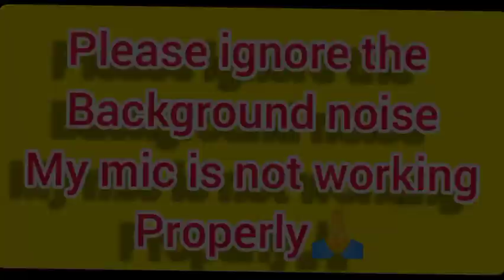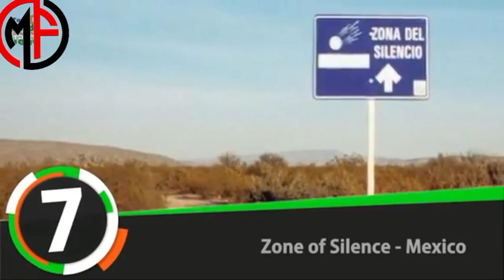Top 10 mysterious places in world|world's most mysterious places 2020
Hlo friends mysterious facts me aapka sabhi ka swagat hai.Yaha mai aapko desh duniya se judi mysterious facts, mysterious places, mysterious things ke bare me bataunga.
Is channel par dikhaye gaye sabhi videos research aur padhne ke bad hi dale gaye hai.Yaha mai aapko science and technology se related aur best educational videos ko provide karunga.

Agar aapko yah channel acha lage to videos ko like kare,hamare sath jude rahne ke liye channel ko susucribe kare aur apne dosto aur privar ke logo ko bhejna na bhule

𝖒𝖞𝖘𝖙𝖊𝖗𝖎𝖔𝖚𝖘 𝖋𝖆𝖈𝖙𝖘 𝖙𝖛, 𝖎𝖓𝖙𝖊𝖗𝖊𝖘𝖙𝖎𝖓𝖌 𝖋𝖆𝖈𝖙𝖘, 𝖎𝖓𝖙𝖊𝖗𝖊𝖘𝖙𝖎𝖓𝖌 𝖙𝖍𝖎𝖓𝖌𝖘, 𝖎𝖓𝖙𝖊𝖗𝖊𝖘𝖙𝖎𝖓𝖌 𝖘𝖈𝖎𝖊𝖓𝖈𝖊 𝖋𝖆𝖈𝖙𝖘

𝔑𝔬𝔱𝔢-𝔗𝔥𝔦𝔰 𝔳𝔦𝔡𝔢𝔬𝔰 𝔦𝔰 𝔬𝔫𝔩𝔶 𝔣𝔬𝔯 𝔢𝔡𝔲𝔠𝔞𝔱𝔦𝔬𝔫 𝔭𝔲𝔯𝔭𝔬𝔰𝔢𝔰 𝔞𝔫𝔡 𝔣𝔬𝔯 𝔞𝔩𝔩 𝔠𝔬𝔪𝔭𝔢𝔱𝔦𝔱𝔦𝔳𝔢 𝔢𝔵𝔞𝔪𝔰.